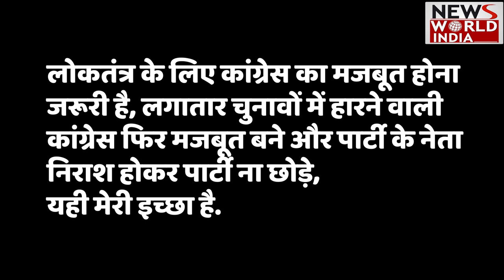Rajnath Singh के बयान से क्या लगता है ? RSS नाराज है BJP से ? देखिए | Naredra Modi | Amit Shah